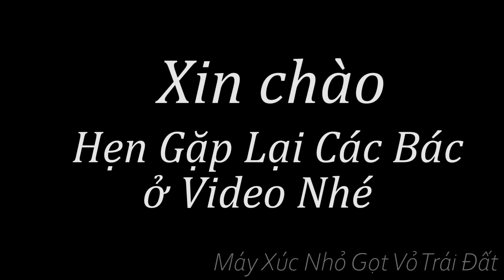Máy Xúc Mở Đường Đào Hào Gianh Giới Đất Cho Nhà Dân.Doosan Dx55. Máy Xúc Nhỏ Gọt Vỏ Trái Đất